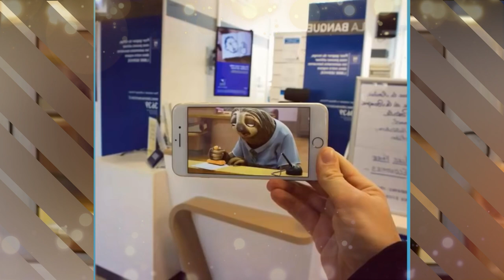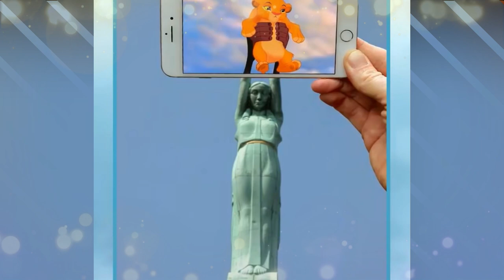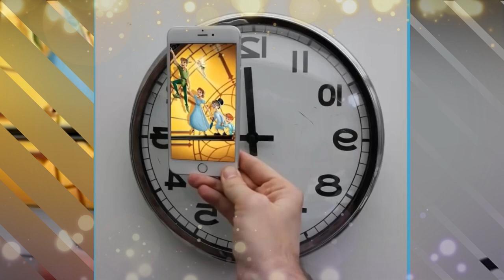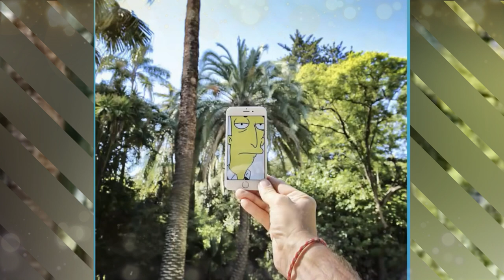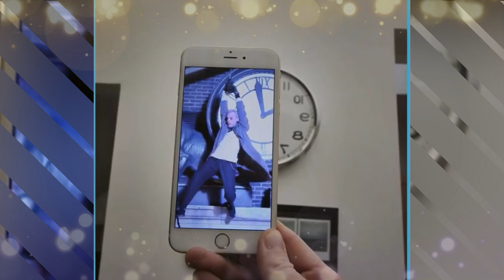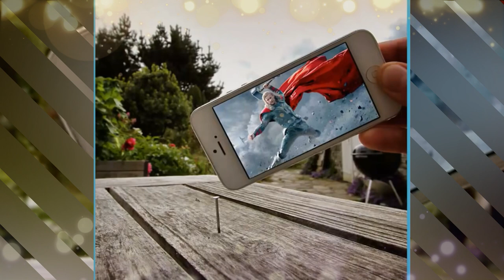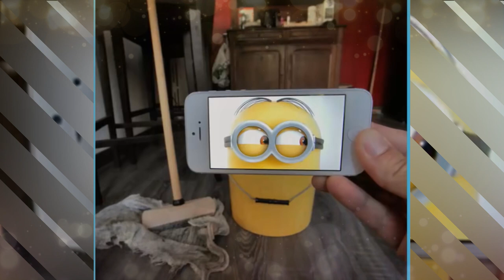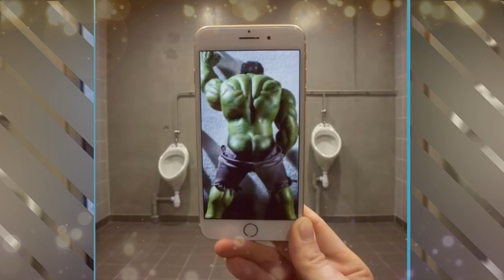Movie Scenes Inserted Into Real Life Situations